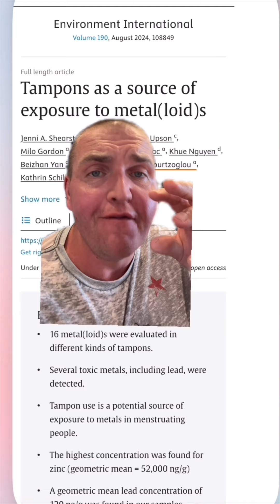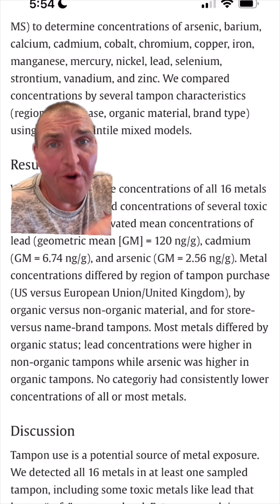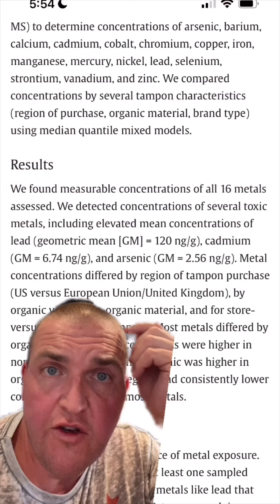New Study Reveals the Truth About Big Tampon (Click already, I can't fear monger all day)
Fear is an easy way to get people to click or watch. It’s likely how you ended up picking this video, but I hope to bring some context to all those scary headlines.

Let’s look at the actual study and see what they found. Then you can decide if you should be scared of toxic tampons.